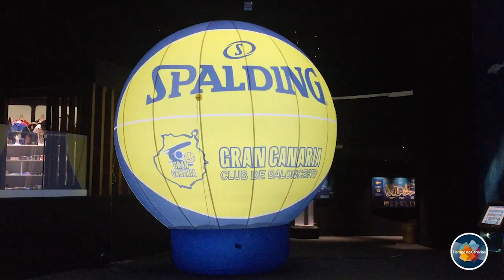Visita CB Gran Canaria Poema del Mar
El Herbalife Gran Canaria cambió este miércoles el parqué por la moqueta que cubre el espectacular acuario principal de Poema del Mar y que cuenta con el ventanal de exhibición curvo más grande del mundo. Christoph Kiessling, vicepresidente del grupo Loro Parque, fue el encargado de recibir a la plantilla amarilla y hacerle entrega de un bono especial de visita que podrán disfrutar durante un año en todos los recintos del grupo (Loro Parque, Siam Park y Poema del Mar).